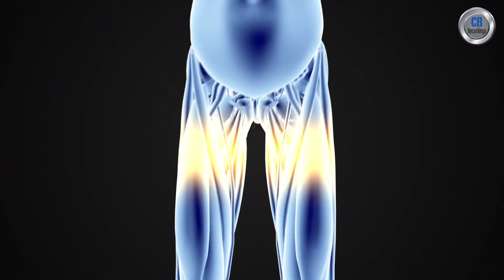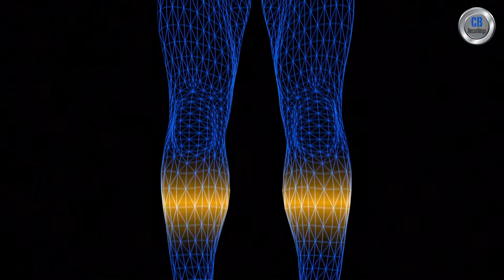Bside [ÁLBUM: "MALIBÚ"] 7. Android (Original Mix) CB Recordings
Desde el principio de los tiempos, y a medida que ha ido avanzando la ciencia, crear robots con aspecto humano ha sido uno de los grandes retos. Conseguir esto es una de las áreas de trabajo de la robótica. La curiosidad que nos produce el pensar cómo actuaría un robot y hasta donde llega su autonomía, si se podría rebelar o no contra sus creadores, ha sido un tema sobre el que pensar, tanto ingenieros como novelistas, cineastas y filósofos a lo largo de los últimos tiempos. Con la incógnita de que si algún día futuro la máquina sustituirá al hombre, se fusionara, o se revelará... Bside nos brinda el séptimo corte titulado Android del álbum Malibú, un track de estilo progressive House excitante y futurista para deleite de tus oídos.